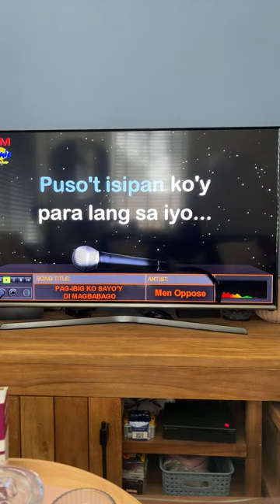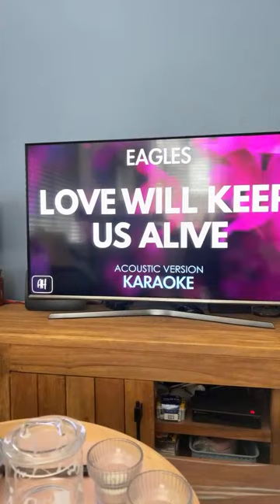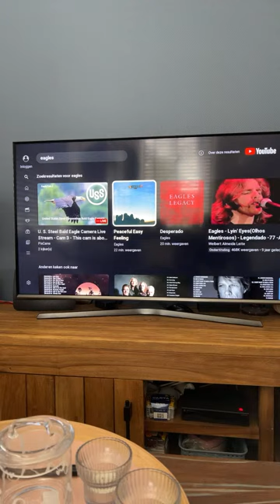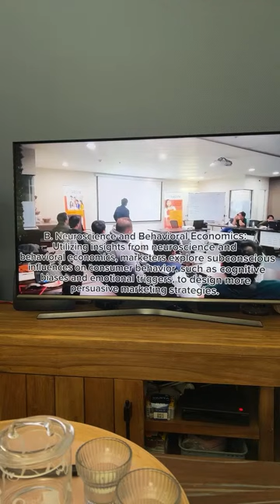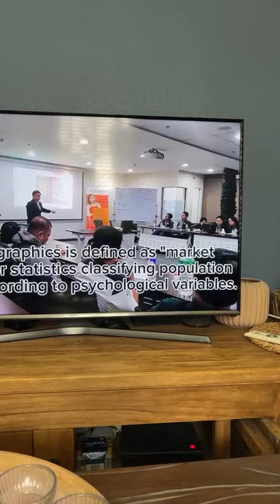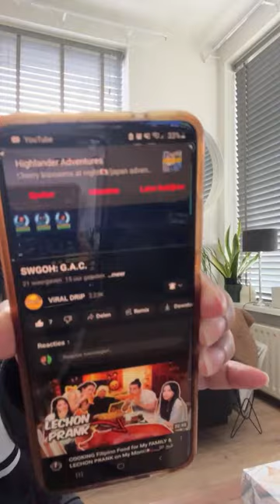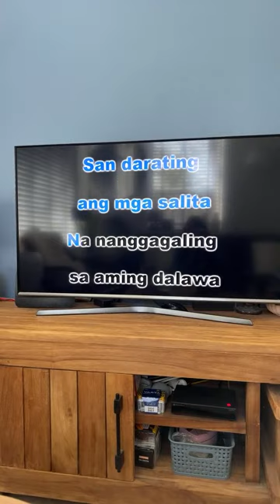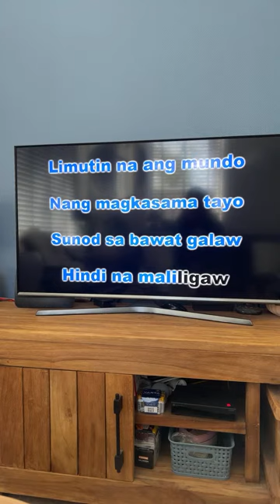Move it to Remove ❤️‍🔥 — Exercise Challenge Month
Heyah Amazing you,

AYO-AYO Amping perme ;)

ขอบคุณ (khàawp-khun), Teşekkür ederim,  Дякую (dyakuyu),  شکریہ (shukriya), Cảm ơn ]